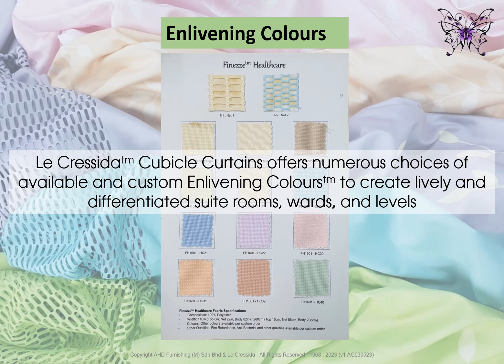AHDF LCCC Cubicle Curtain YouTube Slideshow videos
Le Cressida Cubicle Curtains has various design and good quality fabrics. we produce cubicle curtains which are specific to your requirements. For instance, we are able to provide you with customised solutions, such as producing special Cubicle Curtain heights, producing special colours, and producing different Cubicle Curtain Fabric qualities, or any other special requirements you may have.

For your information, we also supply Hospital Curtain Tracks and Shower Tracks of good quality
+ please also enquire with us in the event you are interested as well

AHD Furnishing (M) Sdn Bhd
73 Jalan 20/7, 46300 Petaling Jaya, Selangor, Malaysia